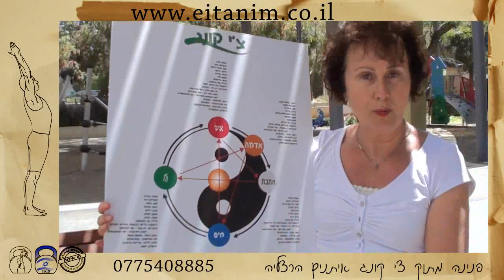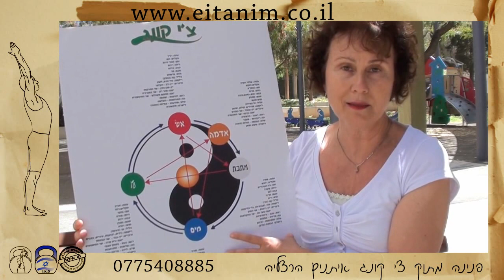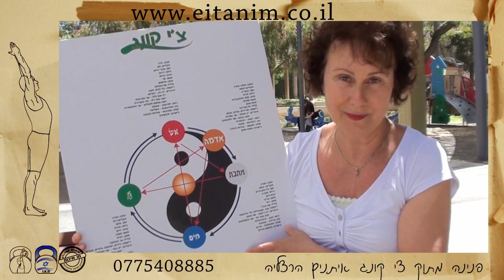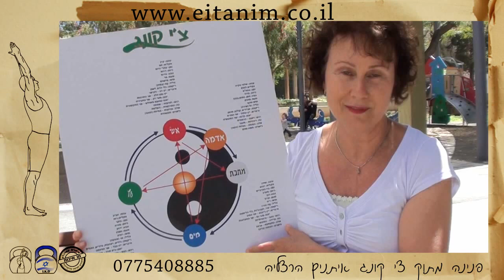מה זה צ'י קונג איתנים - צ'י קונג פנינה מתוק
איתנים -קטלבלס מזמין אתכם לאימון צ'י קונג עם פנינה מתוק מבכירות המאמנות והמורות בארץ
באימון תתרגלו ריפו עצמי בעזרת הצ'י קונג איזון מערכות הגוף שימור וחיזוק אנרגיה
אימון מהצ'י קונג תואם את התורה הגופנית של איתנים הרואה את הגוף כמכלול ומאמנת את הגוף לעבודה מסונכרנת קבוצתית  כל יום שלישי ב20:00 עד ל21:15 באיתנים רבי עקיבא 48 הרצליה